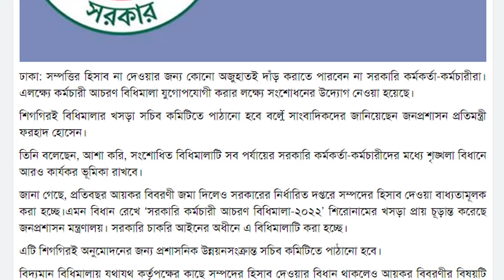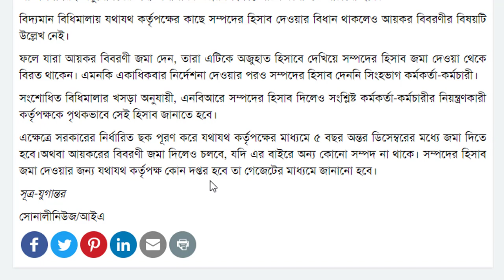সম্পদের হিসাব দিতেই হবে কর্মচারীদের, উদ্যোগ জনপ্রশাসনের।। হিসাব না দিলে কঠোর ব্যাবস্থা।।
পে স্কেল
মহার্ঘ ভাতা
বদলির আপডেট
জাতীয়করণের খবর
জাতীয়করণ

education
education news
education updates news
science
how to
technology
educational support
ntrca
easy
math
tricks
math tricks
shoriful
zindani
dipu moni
education news today
ngi
dshe
shed
ssc exam date
hsc exam
gonobiggopti
bodli
jatiokoron
utshob vata
trending news
shikkha songbad
psc
primary
job circular
job news